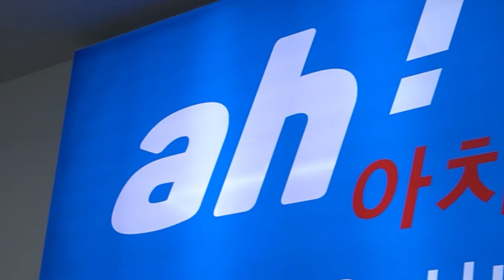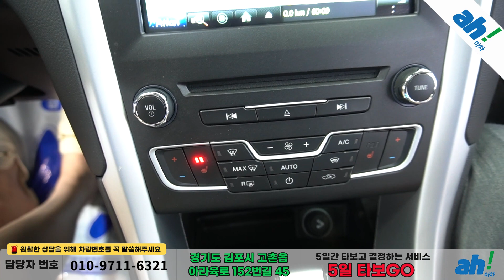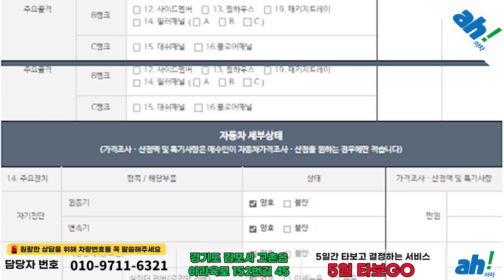[아차] 주행거리 대비 양호한 컨디션의 수입중고차구입 👏 포드 몬데오 4세대 2.0 트렌드 feat. (61거0347)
1. 차량대금의 10% 결제 및 계약서 작성(차량 체크리스트)
2. 종합보험 가입(최소 3개월, 자차 포함)
3. 5일간 타보고 구매확정 시 차량대금 잔액 및 부대비용(이전비 등) 입금 후 이전 등록
4. 타보고 차량 반납 시 이유 불문 환불 처리(제반 비용 공제)

5일간 타보고 구매 결정하실 수 있는 서비스입니다.